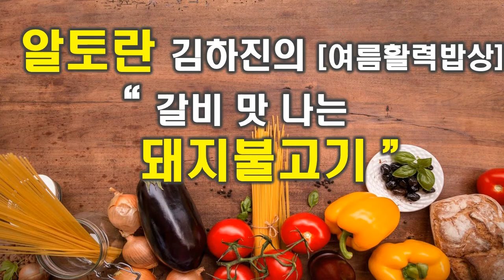#116 알토란 돼지불고기 갈비 맛 나는 불고기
^^ 8월 3일 알토란에서 방송한 갈비 맛 나는 ^^돼지불고기^^ 만들어볼께요.
[재료와 만드는 방법]

재료 : 돼지고기 앞다리살 600g, 영양 부추 30g, 실 파 5개

양념( 마늘 청, 사과즙, 양파 즙 각 7 큰 술, 간장 3 큰 술 반,
           다진 생강 1 작은 술, 참기름 2 큰 술, 후춧가루 세 꼬집)

만드는 방법

1. 돼지 앞다릿살 600g은 한입 크기로 썬다.

2. 양념장을 만든다.

3. 돼지고기는 한장씩 양념장을 묻힌다.

4. 센 불에 달군 팬에 고기를 한장씩 펼쳐 담은 후 앞뒤로 노릇노릇하
    게 지진 후 남은 양념장을 조금씩 넣어가며 마저 굽는다.

5. 접시에 영양 부추를 깔고 구운 고기를 올린 후 송송 썬 실파를 뿌
    린다.

*  고기에 양념을 한후 바로 드셔도 되지만 하루정도 숙성후 드시면
    좀더 깊은 맛이 살아 난답니다.

*  알토란 마늘청 냉장 5 일 숙성해 사용했는데  냉장보다는 일반 실
    온에 둔후 냉장보관하는 것이 좋을듯 하네요 .

*  돼지불고기와 마늘정의 조화 로운 맛과 불 맛이 더해져 오래 숙성
   된 숯불 갈비 맛 이라고나 할까요, 기름기도 없고 계피향도 은은히
   돌며 새로운 맛을 느껴 보았네요.

   다음시간에 또~ 만나요, 안~녕^^